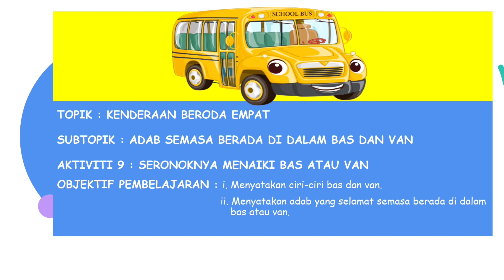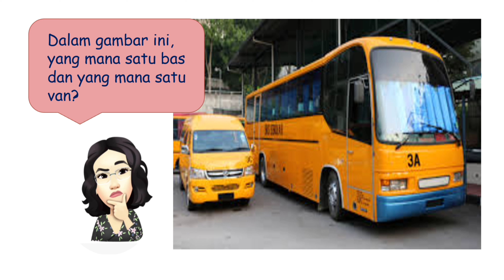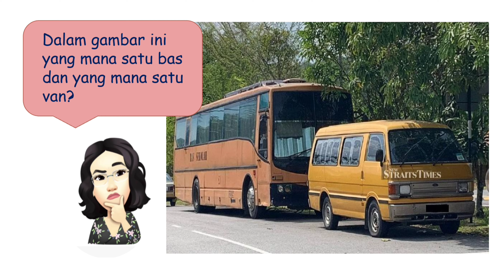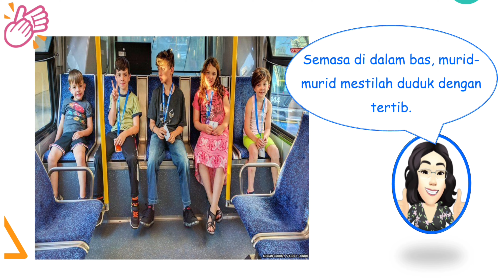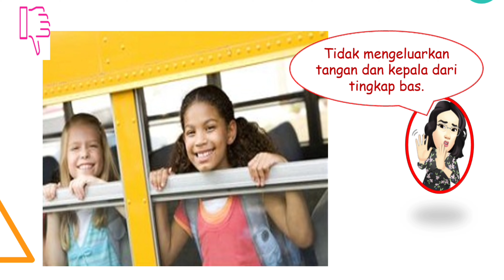PENDIDIKAN KESELAMATAN JALAN RAYA PRASEKOLAH IPG KAMPUS SARAWAK MIRI (SIRI 9)